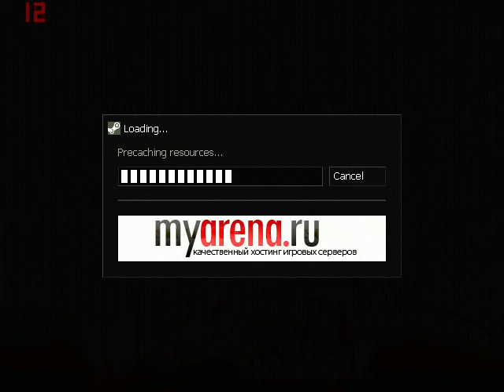counter strike Xtreme modo normal parte 1/?